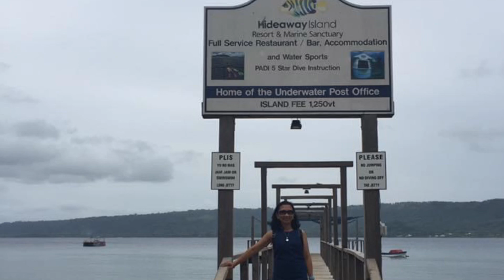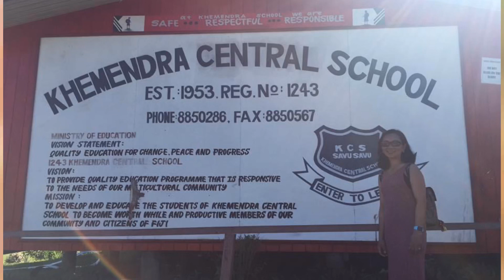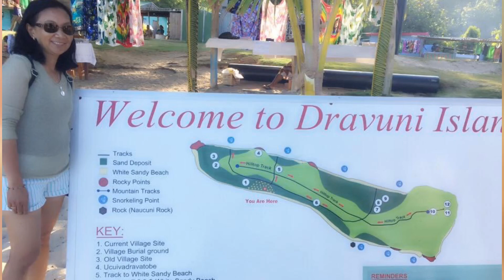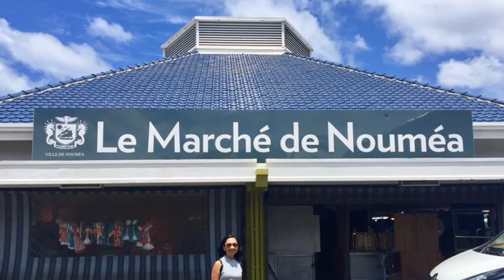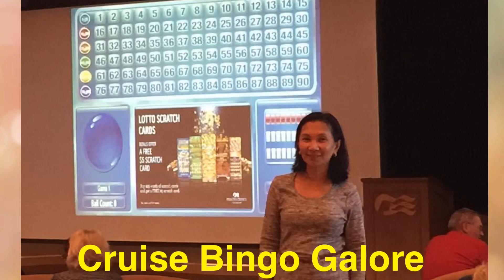Dawn Princess Cruise Fiji and New Caledonia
Enjoy the 14 day Dawn Princess Cruise - Fiji and New Caledonia